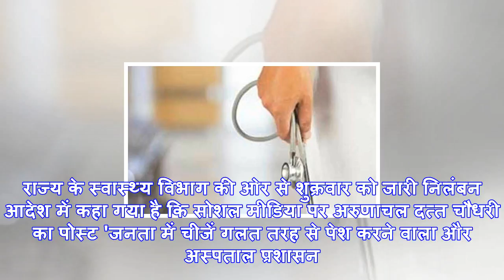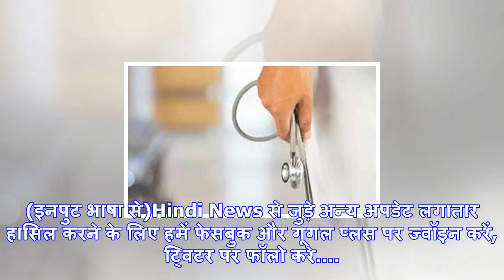बंगाल में डेंगू की स्थिति पर डॉक्टर ने फेसबुक पर लिखा पोस्ट, हुआ सस्पेंड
प्रतीकात्मक चित्रकोलकाता: पश्चिम बंगाल के एक सरकारी डॉक्टर ने राज्य सरकार पर डेंगू की बीमारी से संबं...